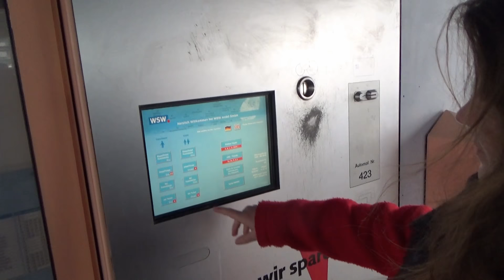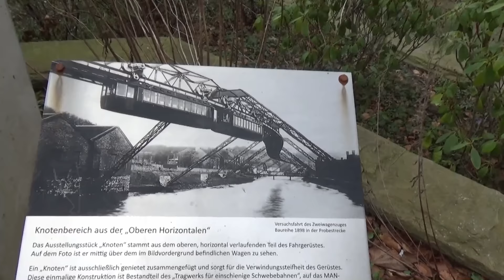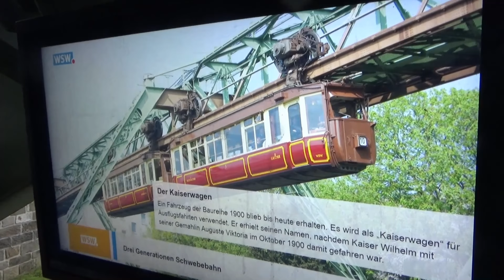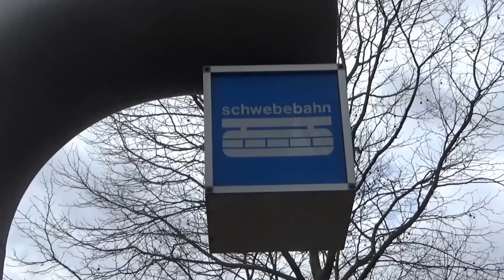// Riding the WUPPERTAL SUSPENDED MONORAIL // The Schwebebahn IS SICK (am I saying that right?) //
I always dreamed of riding the Wuppertal Suspension Railway so for a birthday trip me and the family (as well as the family from Amsterdam) went to Wuppertal!

The facts I used as well as more info on the thing is available here:

Shot on a Sony HDR CX405 Edited with Corel VideoSuite

SMOOCHA!